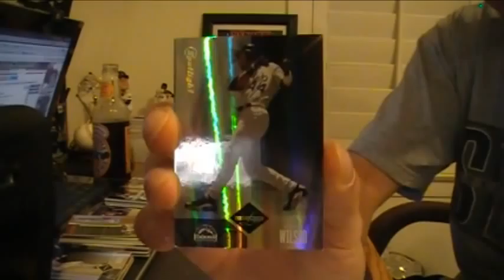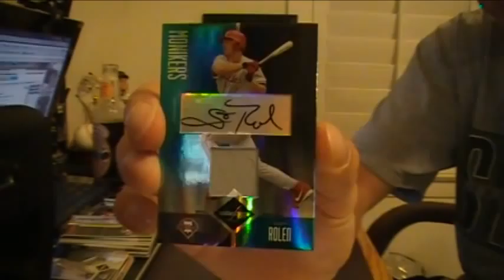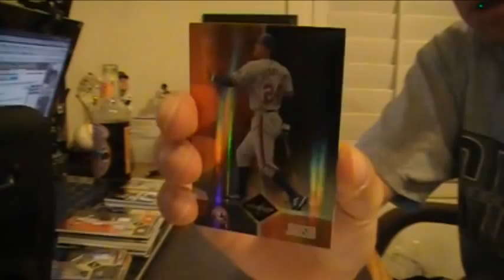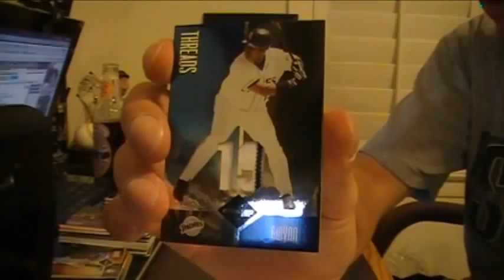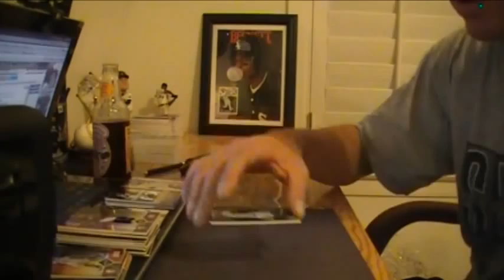Break #1 Box #7 ~ 04 Leaf Limited and 07 Bowmans Best 7 Box Break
Opening the 5th and final Box of 2004 Leaf Limited Baseball Cards. This is the end of a 7 box break that includes 2 boxes of 07 Bowmans Best and 5 boxes of 04 Leaf Limited.